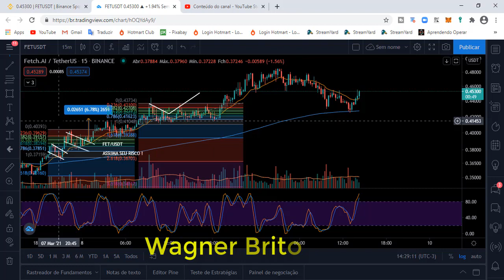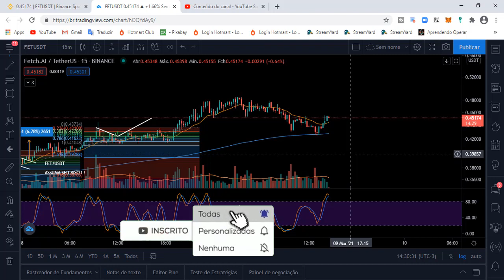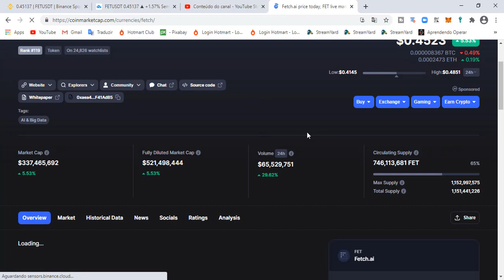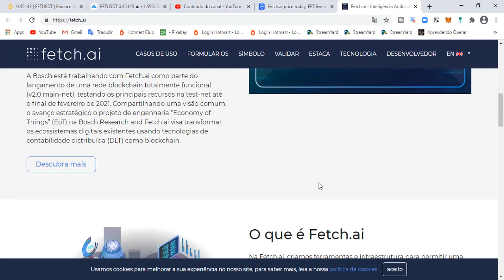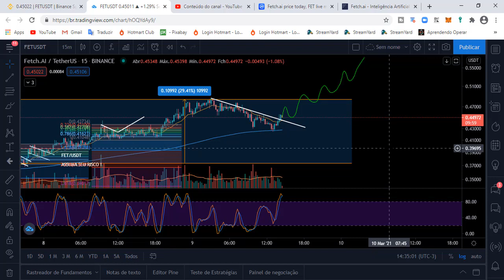BINANCE: FET CAMINHANDO PARA 1$ NOVA ENTRADA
ANALISE GRATUITA SINAIS CRIPTO BINANCE LUCRE, TODOS DIAS FAREMOS ANÁLISE DE CRIPTO TOTALMENTE GRATUITO PARA VOCÊ PODER ESTÁ APRENDENDO E LUCRAR NO MERCADO DE CRIPTOMOEDAS. EXCHANGE BINANCE , BITTREX , KUCOIN ENTRE OUTRAS. CURSO TOTALMENTE GRATUITO EM ANÁLISE GRÁFICA.

Inteligência Artificial para Blockchains
Fetch.ai está construindo uma rede de aprendizado de máquina descentralizada, tokenizada e de acesso aberto para permitir uma infraestrutura inteligente construída em torno de uma economia digital descentralizada.
Bosch e Fetch.ai colaborarão nos preparativos para o lançamento de uma rede blockchain totalmente funcional

A Bosch está trabalhando com Fetch.ai como parte do lançamento de uma rede blockchain totalmente funcional (v2.0 main-net), testando os principais recursos na test-net até o final de fevereiro de 2021. Compartilhando uma visão comum, o avanço estratégico o projeto de engenharia “Economy of Things” (EoT) na Bosch Research and Fetch.ai visa transformar os ecossistemas digitais existentes usando tecnologias de contabilidade distribuída (DLT) como blockchain.
O que é Fetch.ai

Na Fetch.ai, criamos ferramentas e infraestrutura para permitir uma economia digital descentralizada.

Fetch.ai, um laboratório de inteligência artificial com sede em Cambridge, está construindo uma plataforma de aprendizado de máquina descentralizada baseada em um livro-razão distribuído, que permite compartilhamento seguro, conexão e transações baseadas em quaisquer dados globalmente.

A rede do Fetch.ai é baseada em uma tecnologia de código aberto que qualquer usuário pode executar para se conectar à rede, dando acesso ao poder da IA ​​em um conjunto de dados seguro em escala mundial, para realizar tarefas de coordenação complexas na economia moderna.

Nesta rede, uma série de agentes de software representam e agem em nome de seus proprietários. Esses agentes autônomos trabalham para fornecer um serviço otimizado em uma variedade de ecossistemas, para o benefício de fornecedores e consumidores.

Este sistema tem amplo potencial em muitas áreas. Os usuários de serviços financeiros podem otimizar o comércio, as redes de transporte público podem ser reconfiguradas, as cidades podem se adaptar de maneira inteligente ao uso por seus cidadãos, a economia gigante pode ser reestruturada e as redes de energia podem ser conectadas em uma rede inteligente.

1-⚠ Atenção: As análises deste canal são para fins de estudo e aprendizado. Não fazemos indicação de compra e venda ou recomendação de investimento. Só invista em ativos que você conheça profundamente e com valores que esteja disposto a perder.

2-🔴 LEMBRE-SE: Todo investimento tem um risco e nosso trabalho não é influenciar as pessoas para investimentos. A decisão depende de cada um! Assuma seus riscos!